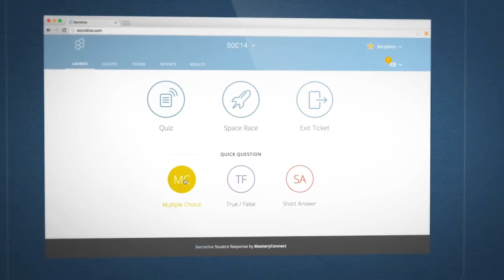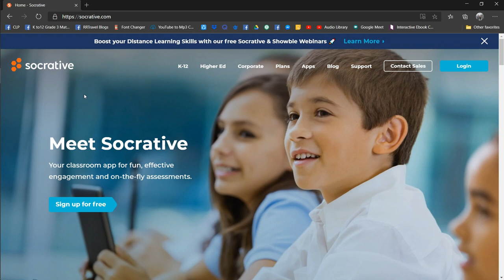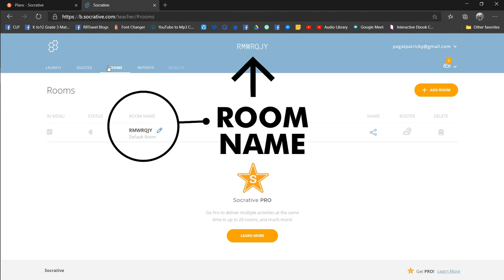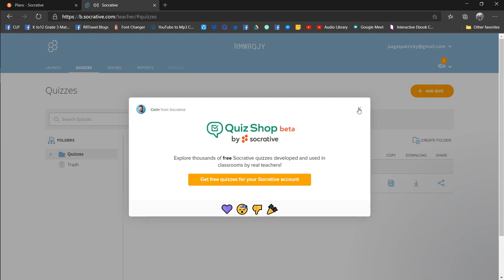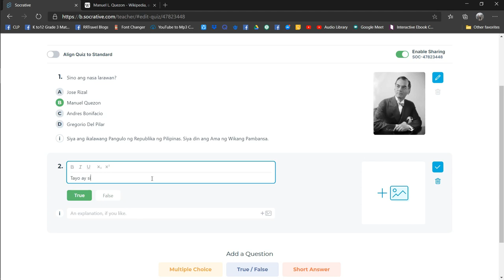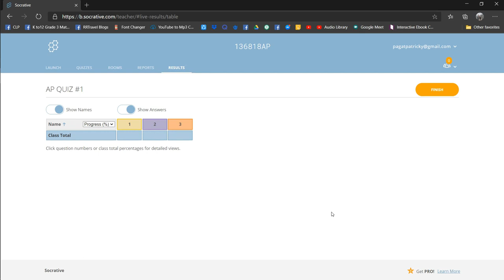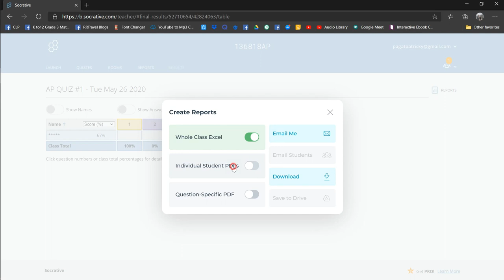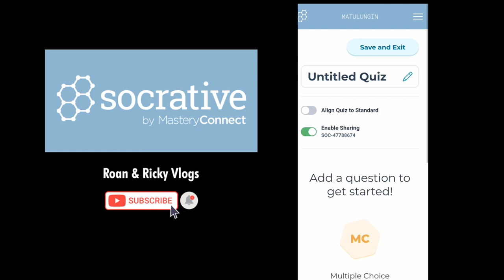ONLINE FORMATIVE ASSESSMENT MADE EASY & FUN || Meet SOCRATIVE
Socrative is a cloud-based student response system developed in 2010. It allows teachers to create simple quizzes that students can take quickly on laptops – or, more often, via classroom tablet computers or their own smartphones.